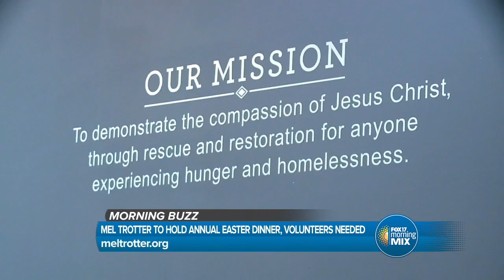Morning Buzz: March 26, 2024